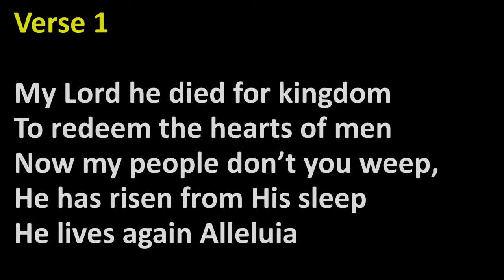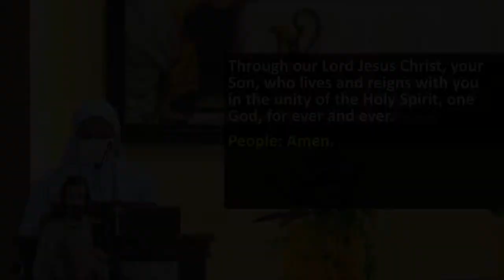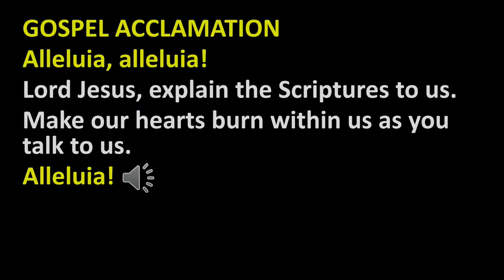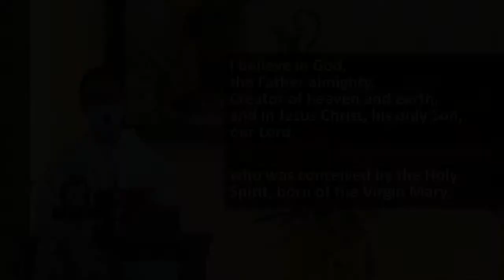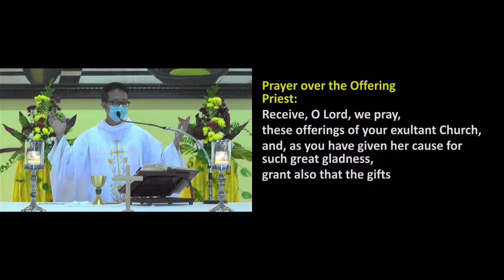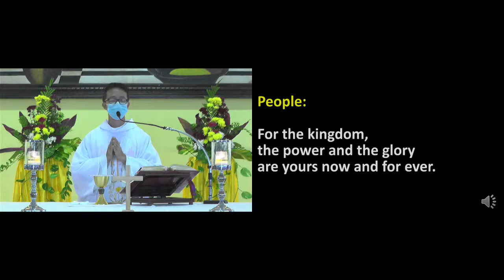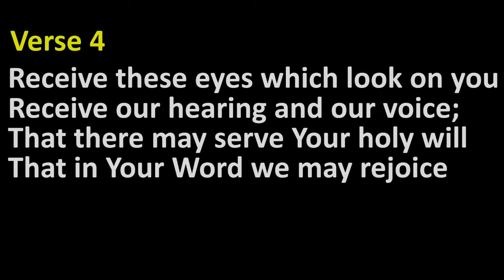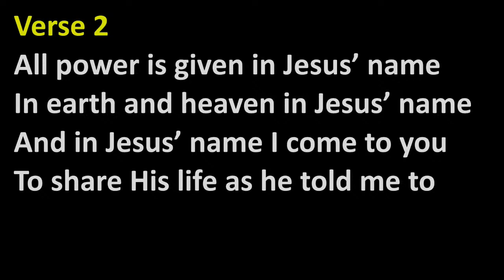St Anthony's Church Sunday Mass - English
Sunday Mass | English
18 April 2021 | 8:30 a.m.